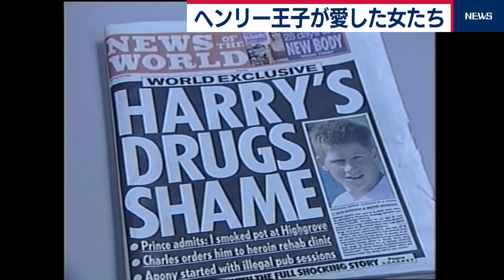ヘンリー王子の決断に「元カノの記憶」？【豊島晋作の “人に話したくなる” 国際ニュース】（2020年1月15日）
前回の動画では、エリザベス女王の決断の背景を解説したが、今回は事実上、王室を離脱することを決めたヘンリー王子とメーガン妃の側の事情をテレビ東京前ロンドン支局長の豊島晋作が動画を交えて解説する。
わがままと非難されながらも自由を求めるメーガン妃の強い意向があったのは事実だが、ヘンリー王子もこれまでの恋愛遍歴、いわゆる「元カノの記憶」が、決断に大きく影響したとも言われている。
ときに模範的とされた兄のウィリアム王子とは対照的に、ヘンリーは、多彩な女性遍歴やパーティー好きの性格、薬物などにも手を出した過去からかつては”ダーティーハリー”とも言われた。
一方で、わずか12才で母親を亡くすという悲劇に見舞われた少年を、英国の国民は心配し、愛し、応援もしてきた。
そんな次男坊は何を思い、決断に至ったのか。

ヘンリー王子 ハリー王子 ハリー メーガン妃 メーガン メグジット 王室 王室離脱 豊島晋作 ダイアナ ＃ 元カノ

▼豊島晋作のテレ東ワールドポリティクスは「テレ東BIZ」で配信中（入会月無料）▼